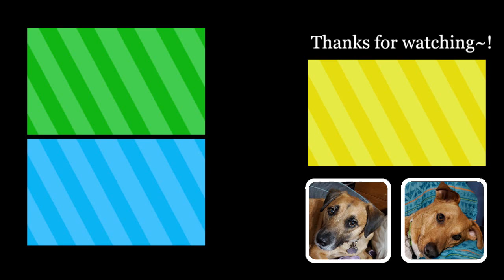Sono Bamen de Bibiccha Ikenai jan! を踊ってみた (MINI Dance Cover by スリムちゃん)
This is my MINI dance cover of Morning Musume's "Sono Bamen de Bibiccha Ikenai jan!," one of my FAVORITE Morning Musume coupling tracks ever~! It makes me so happy and nostalgic and a little teary-eyed. The same can be said for the specific live performance that I followed to learn the dance; try watching that and NOT smiling at Koharu's gigantic hat! 😆
I (more-or-less) followed Takahashi Ai's part for this dance.

God Bless~!